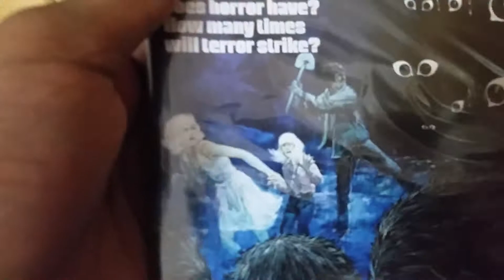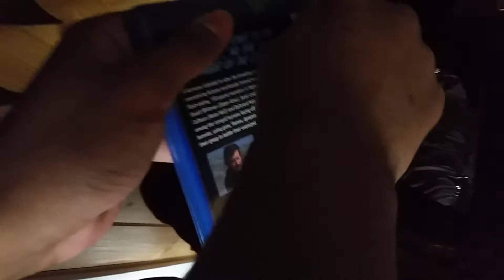NIGHT OF THE LEPUS 1972 SCREAM FACTORY BLU RAY UNBOXING REVIEW!!!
Staring farmer vincent.